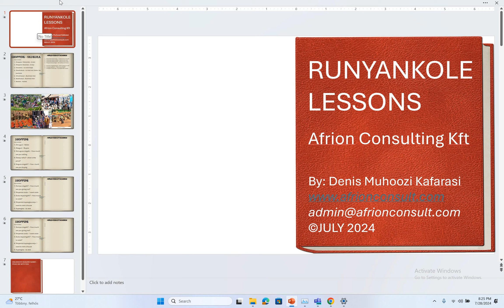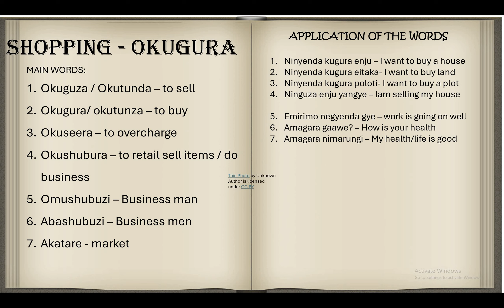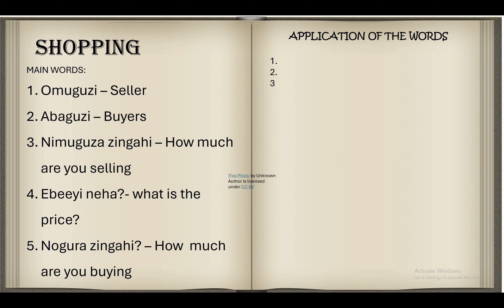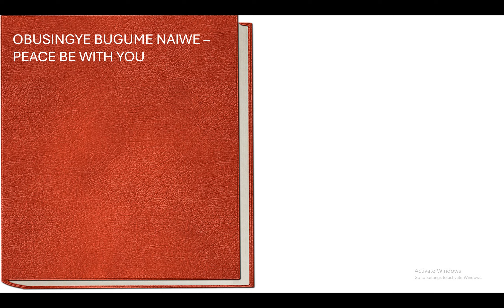Shopping lesson in Runyankole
Get to know the vocabulary to use during shopping or buying items in Runyankole